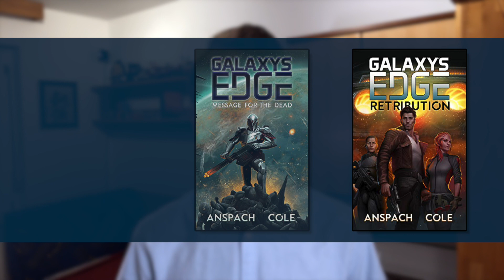"KILL THEM FIRST!" | Legionnaire, Galaxy's Edge book 1 | Military sci-fi series | Writer's review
KILL THEM FIRST | Legionnaire, Galaxy's Edge series, book 1 | Nick Cole and Jason Anspach | Military sci-fi book series | Writer's review - Another instatement in my writer oriented spoiler free book review series on Youtube.

Legionnaire is the first volume of nine in the Galaxy's Edge military sci-fi book series, co-written by Nick Cole and Jason Anspach. Narrated by R. C. Bray, the novel follows the story of sgt. Chunn and Victory company, as their routine diplomatic envoy mission turns into a desperate fight for survival. If you've ever wondered what military sci-fi book should I read, then Legionnaire is the right choice for you.
Novelists can also learn a lot about the writing craft as they read. In this video I cover how the Nick Cole and Jason Anspach approached the world-building of the book's military themes through the use of short-story like segments within the Novel. Although even though I didn't cover them here, there's plenty more to take away from Legionnaire.

If what you heard in my review of Legionnaire, Galaxy's Edge book 1, isn't to your liking but you're still on the lookout for an enjoyable military sci-fi book series, then I would suggest you check out my video review of Terms of Enlistment, Frontlines book 1, written by Marko Kloss: